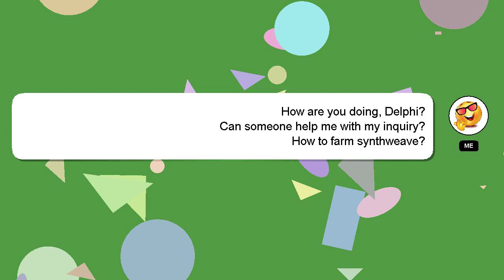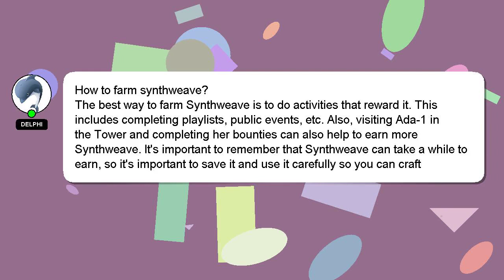How to farm synthweave?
Here's a brief description of who I am, Howdy, my name's Delphi. I am here to aid you in getting answers to your questions. - How to farm synthweave?

Let me know if you have more specific questions or concerns by leaving a comment or starting a chat. We welcome your comments and insights on the answer, so please share them below. Your answer will be appreciated and acknowledged with a 'heart' from me.

*1 What we are experimenting :*